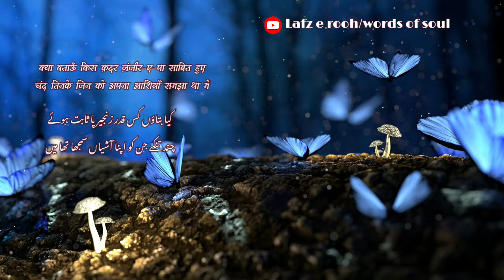Jigar Muradabadi ki Shayari by Lafz e Rooh | Jigar Muradabadi ke Khubsurat Asha'ar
Jigar Muradabadi Shayari
Jigar Muradabadi Shayari in Urdu
Jigar Muradabadi shayari in Hindi
Jigar Muradabadi poetry
Jigar muradabadi gazal

Poetry recitation by : Me💫ANK